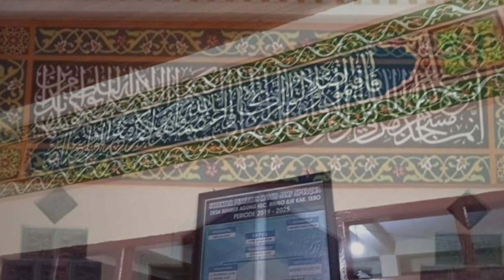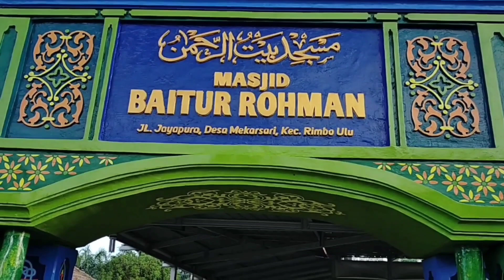Bersama @arrosyid art "Ahlinya ahli" seni kaligrafi dari Rimbo Bujang